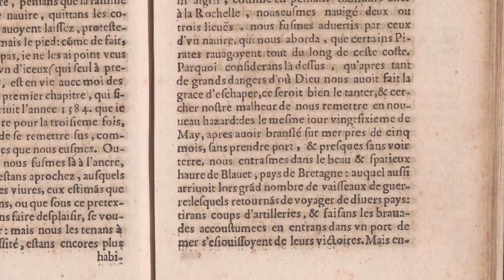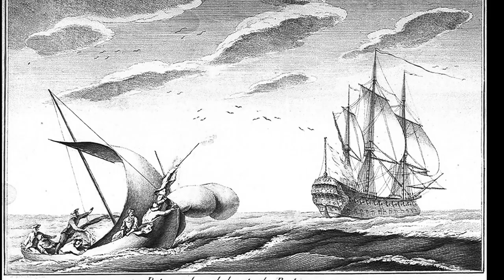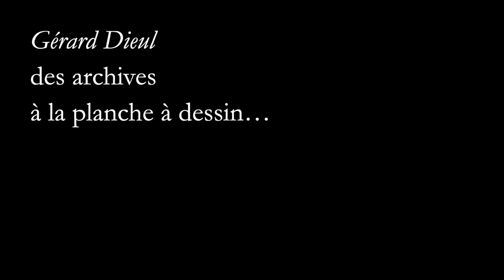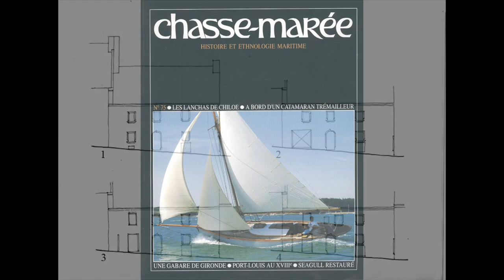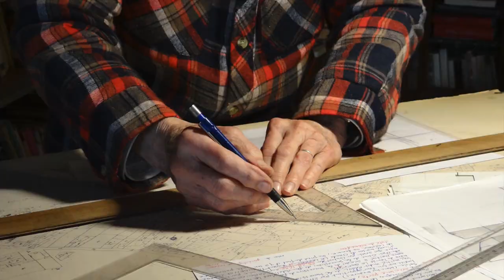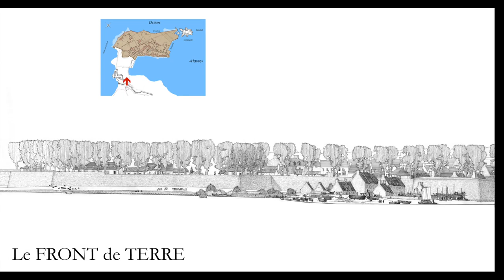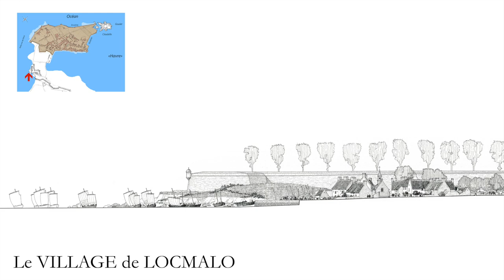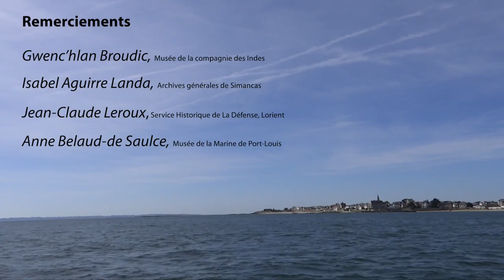De Loc-Péran à Port-Louis, histoire d'une cité maritime, histoire d'un architecte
Ce documentaire historique est le fruit d’une rencontre entre Gérard Dieul et Alain Pichon

Gérard Dieul est urbaniste, architecte et historien de Port-Louis.

Alain Pichon est ingénieur de recherche à l’IDHES-Evry, spécialisé en restitution et en valorisation de patrimoines historiques.

Partant de ses connaissances historiques, Gérard Dieul a dessiné Port-Louis vers 1765.

Une frise de 7m20 de long, représentant la cité de l’intérieur de la rade, de la citadelle au bourg de Locmalo. Gérard Dieul y dévoile en détail, non seulement les architectures de la cité, mais aussi les activités qui rythmaient la vie du port.

Cette rencontre donne lieu à un film historique et 2D : De Loc-Péran à Port-Louis, histoire d'une cité maritime, histoire d'un architecte